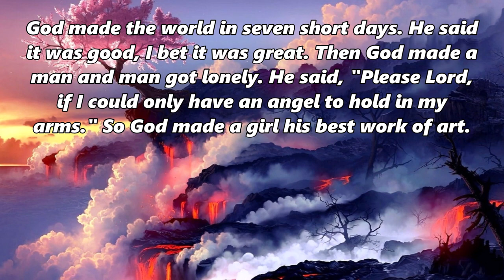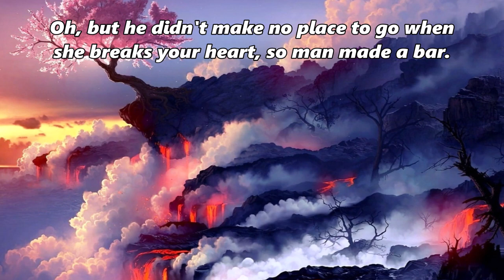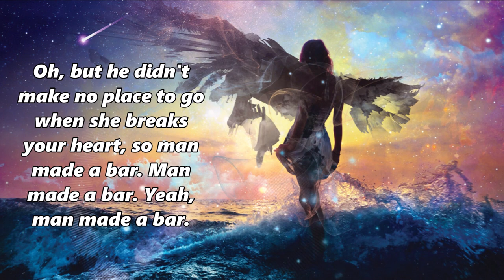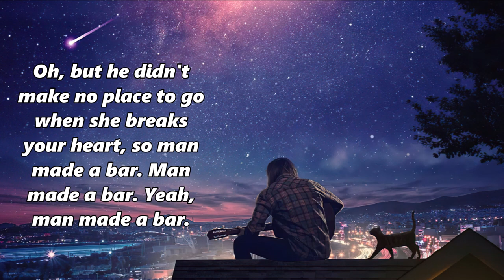Morgan Wallen ft. Eric Church - Man Made A Bar - Lyrics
Man Made A Bar · Morgan Wallen